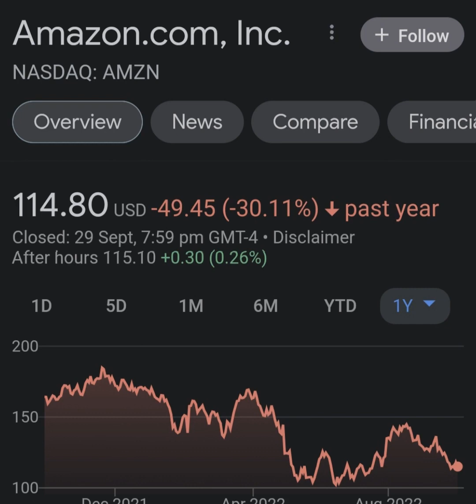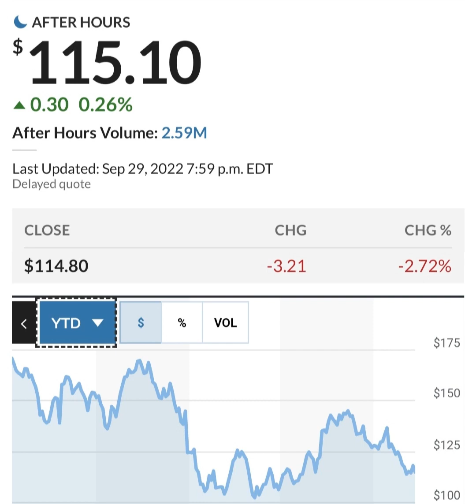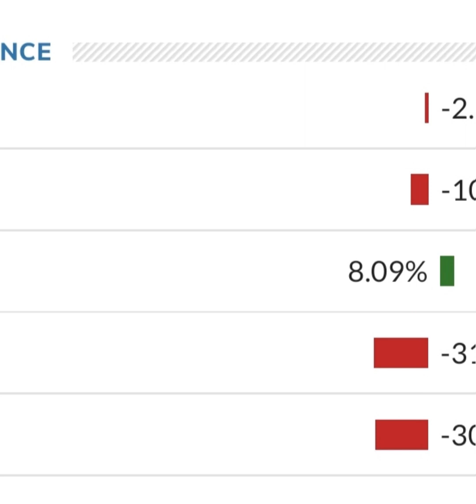Amazon Stock Prediction AMZN Stock Analysis